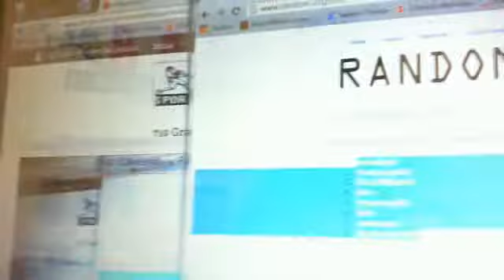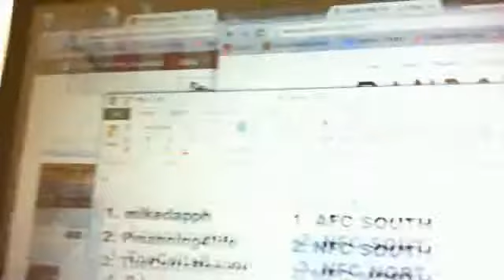Strata Team Draw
Thanks for joining everyone!